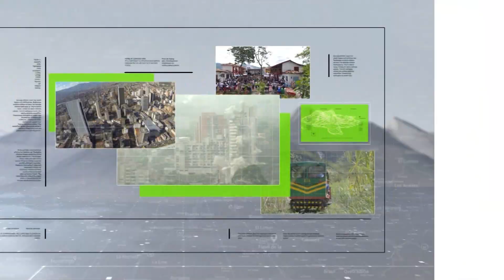Granizada acabó con 300 cultivos de flores, papa y frutas - Teleantioquia Noticias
Por lo menos 300 cultivos de papa, mora y flores en el corregimiento de Santa Elena quedaron destruidos luego de la fuerte granizada de este jueves, además se presentaron deslizamientos en la vía. Campesinos piden créditos blandos para recuperarse. pues las pérdidas ascienden a seis mil millones de pesos.